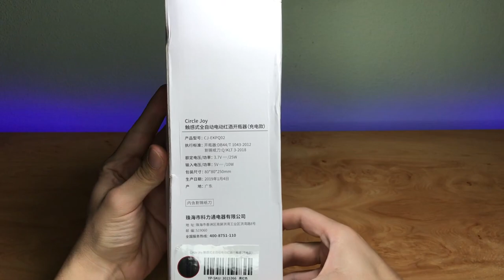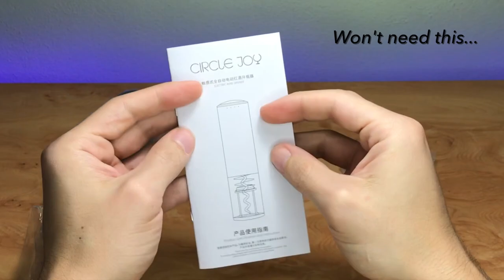Xiaomi 2019 Circle Joy - Electric Wine Bottle Opener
A fancy tool that would delight your guests!!

EDIT: To reset your device hold it vertically and press to top with your finger for 5 seconds -  the motor will turn on and you're ready to go!